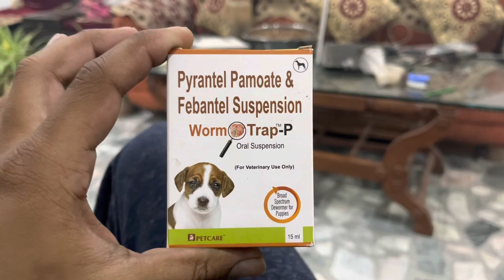Husky Deworming of Dogs & Puppies | Jenny & Stella Vlogs | Jenny the lab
Deworming of Dogs & Puppies | Jenny & Stella Vlogs @jennythelab

Hello friends!!
I am Jenny, An English labrador brought up in Amritsar, Punjab. I am very much Foodie. My daily routine is EAT, SLEEP & REPEAT 🥰.
We have just welcome our new family member.. my little sister Stella, The Husky 🥰.. She is very active and crazy 😜